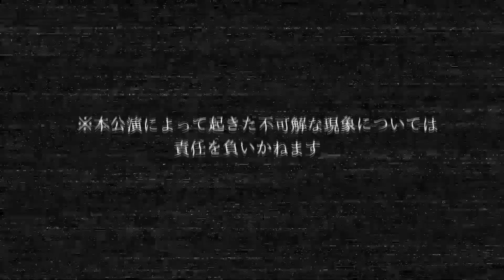【成功者】フランチャイズの始祖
【送り先】
〒 162-0053

※1/31より住所が新しくなっております。以前までの住所はお受けとりができませんのでご注意ください。